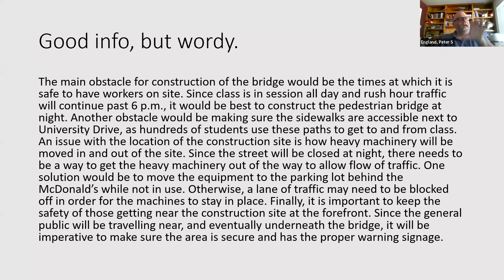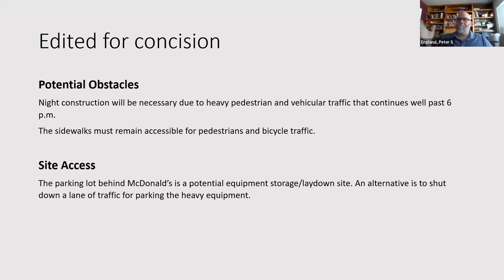Friday update: concision!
Sample paragraph edited for concision. CVEN 424, TAMU.